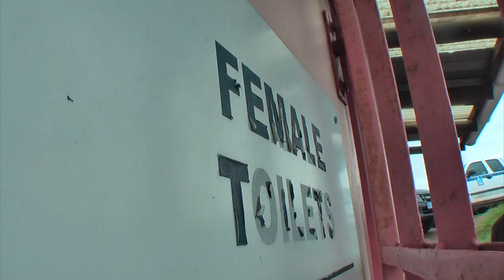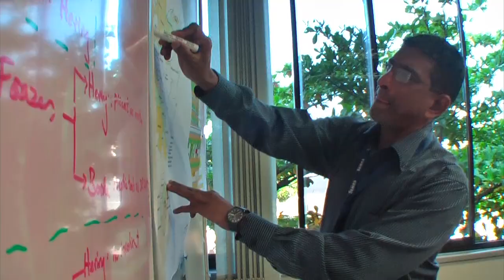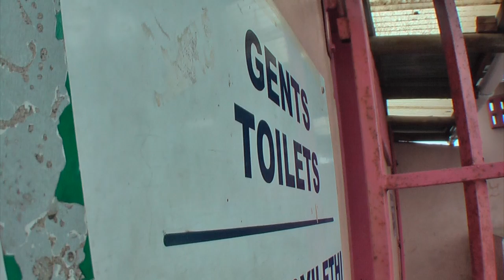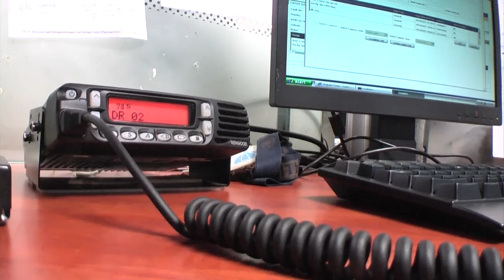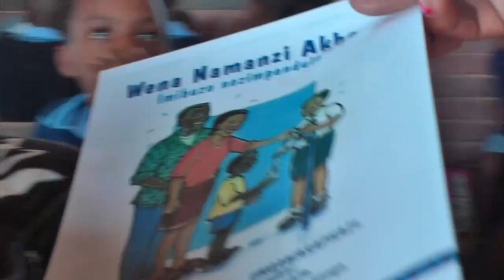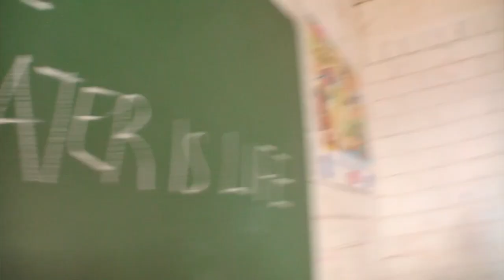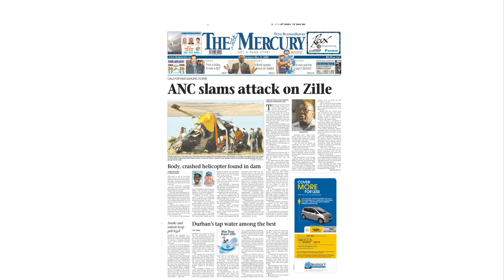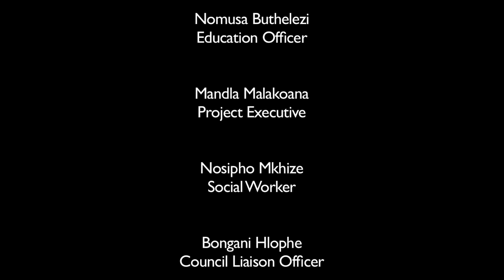Water: our life, our future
The Municipality of eThekwini, Durban, South Africa, won the category 2 'Best participatory, communication, awareness-raising and education practice' 1st edition of 'Water for Life' UN-Water Best Practices Award with the initiative 'A Participatory and Learning Based Approach to Raising Awareness on Water and Sanitation'. This video presents the different components of the initiative and explains what worked and what didn't when trying to improve access to clean water and sanitation in the municipality.